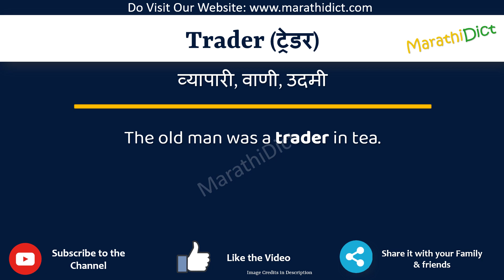Trader Meaning in Marathi | Trader म्हणजे काय | Trader in Marathi Dictionary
या व्हिडिओमध्ये तुम्हाला मराठीत Trader चा अर्थ समजेल आणि Trader चा उच्चारही शिकाल. याचा अर्थ तुम्ही Trader चा अर्थ जाणून घ्याल तसेच Trader कसे उच्चारता येईल, Trader म्हणण्याचा योग्य मार्ग कोणता आहे.

तर Trader शब्द फक्त एका मिनिटात शिका.

उदाहरणांसह Trader समजून घेऊ.